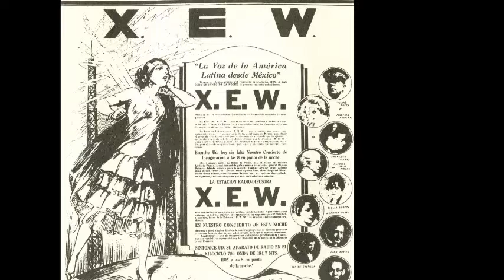EL MONJE LOCO | historias de media noche | en EL BUNKER DEL CURVO